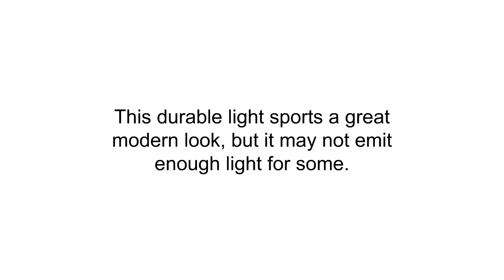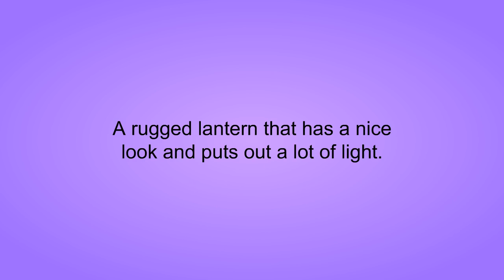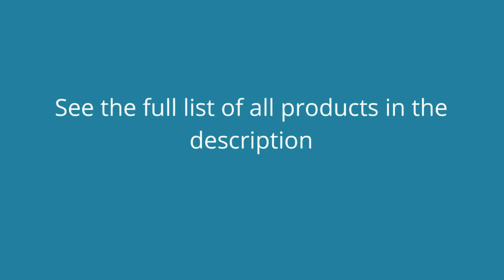Best Outdoor Wall Lights Reviews 2019 - Outdoor Wall Lights To Purchase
3. Outdoor Wall Light, Naturous PLT01 Waterproof Cylinder Porch Light Modern Outdoor Lighting Wall Sconce UL Listed, Stainless Steel 304 Suitable for Garden,Villa
2. Westinghouse 6230600 New Haven One-Light Exterior Wall Lantern on Steel with Clear Seeded Glass, Oil Rubbed Bronze Finish
1. Globe Electric Charlie 1-Light Oil Rubbed Bronze LED Outdoor Wall Mount Sconce with Clear Seeded Glass Shade 44127